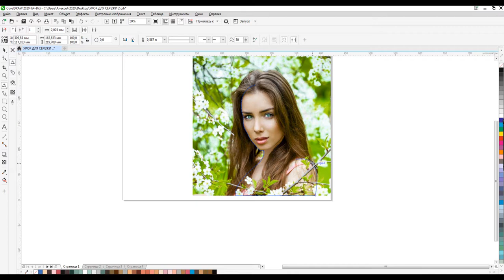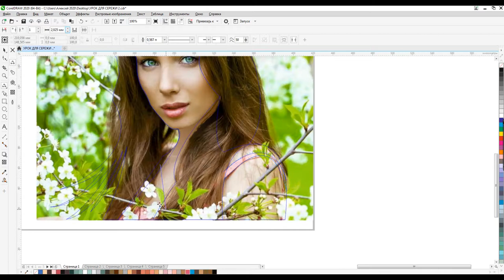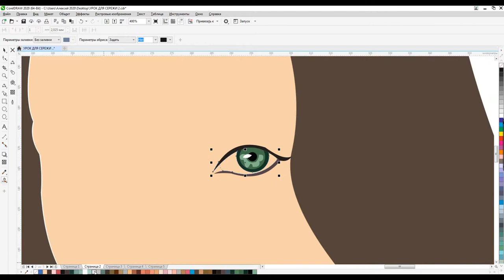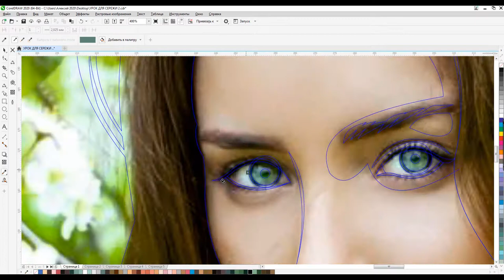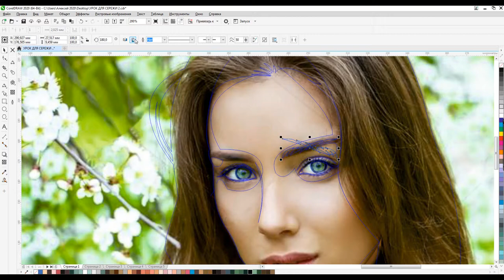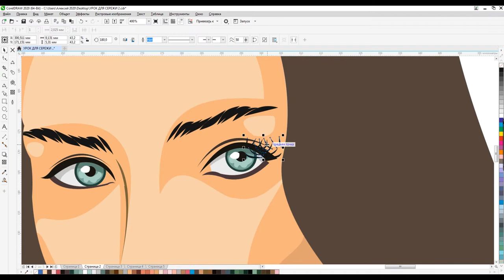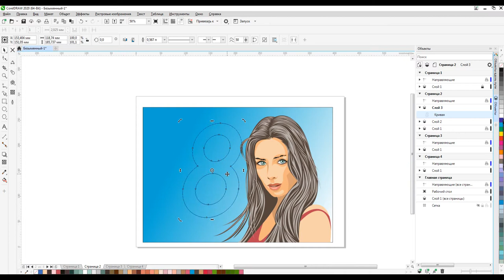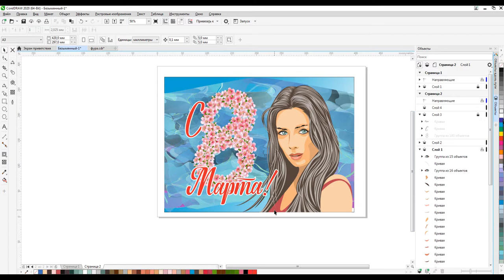программа CorelDRAW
Приемы и советы в программе CorelDRAW